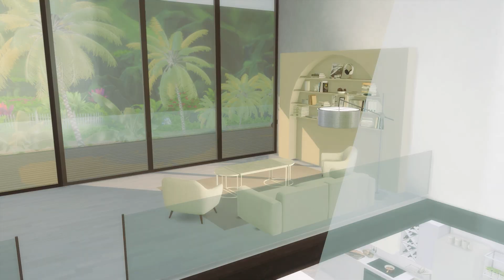Art Of Life | Trippin' | TWO PART Special_Pt1 sims4 Lets Play Series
Art of Life is an all-new LP series following the life of two sisters as they navigate through their very different lives. In this series we will follow the Stanton sisters as they channel their passions and manage their 20-somethings chasing their dreams, hoping to reach their goals, and finding the true meaning of life.

Hey Besties, thank you for being so patient with me for this past week! I had gotten so discouraged because of all the issues that were happening with my mic, but the comments you all leave me really make me feel happy and motivated to keep going. Thank you so much, I love yall!

PC SPECS - Bio page